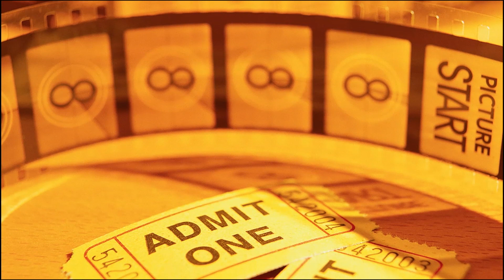"Ангелятко" : Ангеліна та Сергій. Діана Горбяк. Кадрики 2014